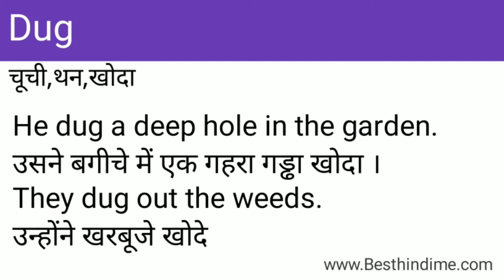Dug Meaning in Hindi/Dug का अर्थ या मतलब क्या होता है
Dug meaning in Hindi.
Dug का अर्थ या मतलब क्या होता है.
Dug Matlab kya Hota hai.
Dug Hindi Meaning.
Dug plained in detail.